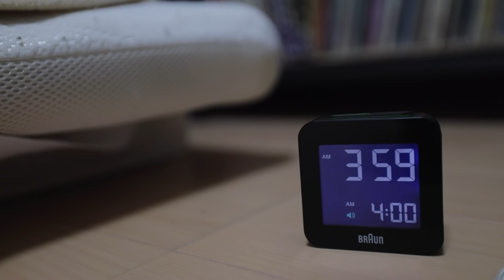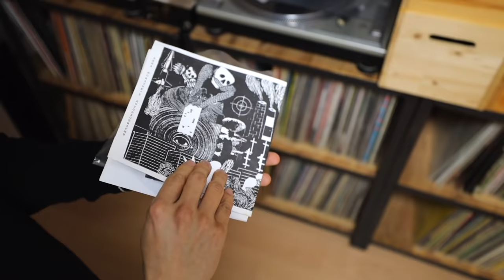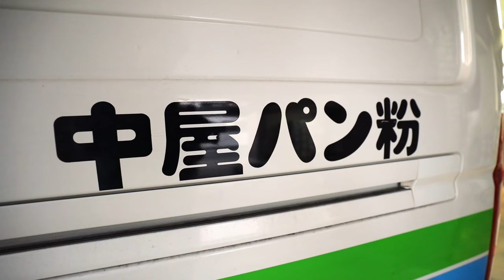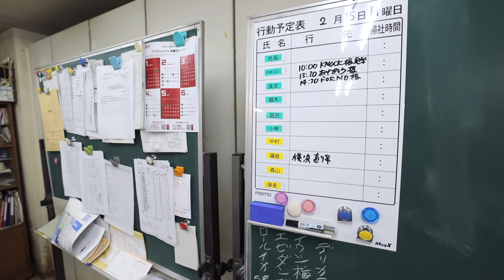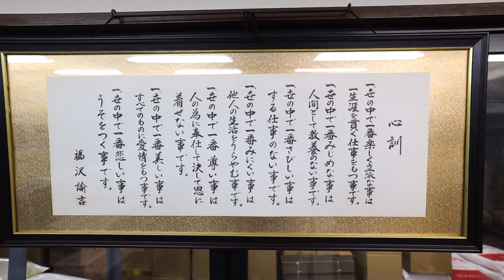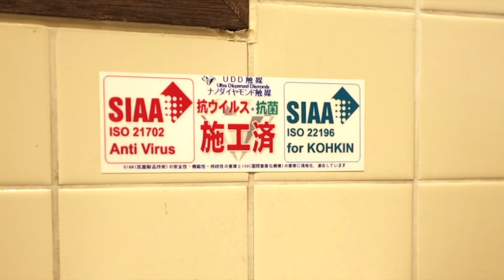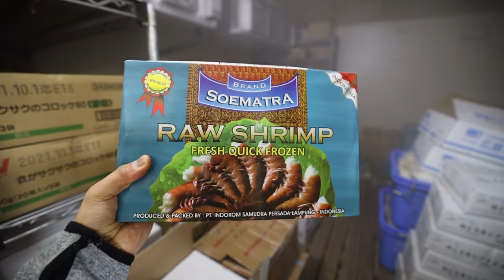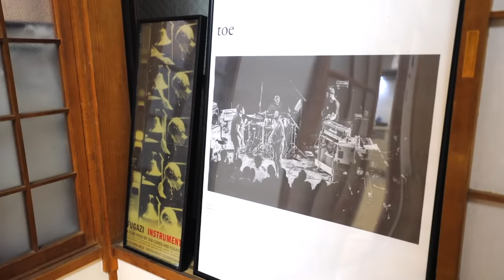Day in the Life of a Japanese Panko Factory Owner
A day in the life of Panko Factory Owner in Tokyo Japan and insight in the typical Japan working hours for someone who runs a panko factory.  Also, you'll see the working hours of Japan factory workers.  We follow the factor owner, Sho, from morning until evening to see what his Japan work day and work life in tokyo is like as well as how he spends his time before and after work.  He has a 10 minute commute to his Japanese office, which is in the factory itself.  I hope you enjoy his day and the Japanese work culture in this video.

150 years ago, from the Meiji Period Japanese used sliced bread to make panko, a Japanese word PAN meaning bread, and KO meaning powder.  Japanese chefs started using sliced bread as a cheaper ingredient than overseas bread crumbs commonly made from crushed biscuits or crackers.

Sho is a 3rd generation owner of the NAKAYA PANKO FACTORY a family-run business started in 1948 by his grandfather. It’s the only truly Made-in-Tokyo Panko factory, as they are the only ones who bake their own bread in factory to create their panko, a flaky bread crumb commonly used as the crunchy coating in fried Japanese food.  Their panko is so highly appreciated amongst Japanese chefs, that it’s used by 60% of the Tonkatsu restaurants listed in the 2021 Japan Michelin Guide as well as small mom & pop stores and even chain restaurants like Gyutan Negishi.  In his industry, it’s widely believed that if you use Nakaya’s Panko, the restaurant will likely become popular.

Agegato - an exclusive reservation-only Kushiage restaurant in Nishi Azabu

- Bitcoin: 1AUZW1Emio4qtRiBir3EUDey1zi3ssoRsw

___ Business ___

- Main Camera
(USA Link)

- Powered Mic
(USA Link)

- Mic
(USA Link)

- Portable TriPod
(USA Link)

- Gimbal
(USA Link)

- Drone (Original)
(USA Link)